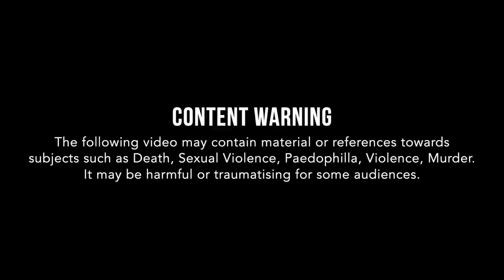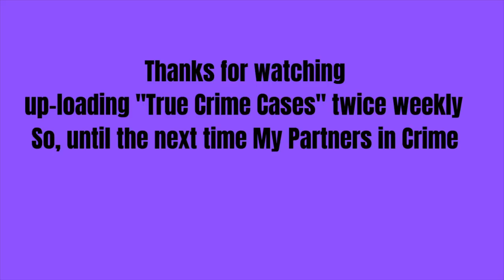Serial Killer Paul John Knowles "The Casanova Killer"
Paul John Knowles (also known as The Casanova Killer) was an American serial killer tied to the deaths of 20 people in 1974, though he claimed to have taken 35 lives. Paul John Knowles was a red-haired, six feet tall handsome man sometimes described as a combination of Robert Redford and Ryan O’Neal. Born in Orlando, Florida,  on 17 April 1946, his father gave him up to live in foster homes and reformatories after he was convicted of a petty crime. Knowles himself was first incarcerated at the age of 19, and in the years following, he spent more time in prison.

The 5 Knowles children lived near Jacksonville Florida with their parents in a 3-room house–the main room, one-bedroom, and a kitchen. Their toilet needs were met by an outhouse. Paul’s younger brother Clifton Knowles told a reporter that if the things that happened in his family were to have occurred today, the children would have been placed in foster care.

What his father described as a “whippin,” he said, “I called a beating.” The children bore bruises from his belt and Clifton said his father nearly beat Paul to death more than once. He would run off into the woods until he healed, then come home until the next time.

At age eight, he had stolen a bike and committed other petty crimes. Beatings not having tamed his son, his father turned Paul over to the state where he was placed in the infamous Dozier School for Boys located in Marianna Florida where he remained off and on until his early teen years.

It was the ideal place to feed his growing rage. A reformatory that operated from 1900 until its forced closing in 2011, the institution was known for its extreme brutality. Boys whose spirits could not be easily broken, known as “The White House Boys,” were taken to a special building where they were severely beaten, raped, and sometimes killed by guards.

The span of Crimes Known: 26 July 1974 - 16th November 1974

The Victims:
• Alice Henrietta Curtis was a 65-year-old resident of Jacksonville, Florida. Knowles gagged her on July 26, 1974, while stealing her belongings. She choked to death on her gag.
• Lillian Annette and Mylette Josephine Anderson, aged 11 and 7 respectively, were strangled in early August 1974. Their bodies were never found.
• Marjorie Howe lived in Atlantic Beach, Florida. She was strangled with a nylon stocking. The motive, apparently, was that Knowles stole her television.
• Ima Jean Sanders was a 13-year-old runaway from Beaumont, Texas, whom Knowles picked up while she was trying to reach her mother in Georgia. She was raped and strangled.
• Kathy Sue Woods Pierce was strangled with the cord of her telephone on August 23, 1974, in Musella, Georgia. Her three-year-old son, who was also present, remained unharmed.
• William Vernon Bates was murdered on September 3, after having shared some drinks with Knowles in Lima, Ohio. His body was not discovered until October. His car, money and credit cards were all taken by Knowles.
• Emmett Alexander and Lois Mildred Clendenen Johnson were out camping in Ely, Nevada, where Knowles murdered both on September 18.
• Charlynn Hopkins Hicks was killed on September 21. Her motorcycle broke down in Seguin, Texas. Knowles raped her before strangling her and dragging her body through some barbed wire.
• Ann Dawson, from Birmingham, Alabama, met Knowles on September 23. They travelled together for a while until Knowles killed her on September 29. Her body was never found.
• Karen Marie Wine and her 16-year-old daughter Dawn Marie were killed on October 16 at the family home in Marlborough, Connecticut. They were bound, raped, and strangled with a nylon stocking. They were discovered by Wine's older daughter Cheryl.
• Doris Evelyn Hosey was shot to death in her Woodford, Virginia home on October 18.
• Edward Hillard and Debbie Griffin were hitchhiking near Milledgeville, Georgia, on November 2. Hillard’s body was found in nearby woods, but Griffin's remains were never discovered. Knowles was not proven to have murdered them, but he was under strong suspicion.
• Carswell Hall Carr, Sr., and his daughter, Amanda Beth Carr, were killed in Milledgeville, Georgia, on November 6.
• Florida Highway Patrol Trooper Charles Eugene Campbell was abducted while on patrol in Perry, Florida and shot by Knowles in Pulaski County, Georgia.
• James Meyer was a businessman whom Knowles took hostage along with Campbell. Knowles handcuffed them to a tree and shot them with the trooper's gun.